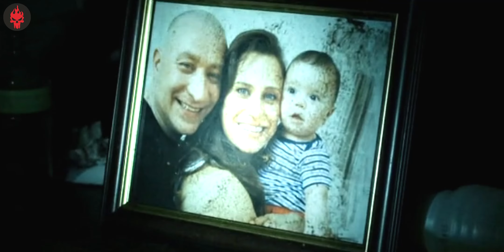Deliver us from EVIL (2014) Explained in 12 Minutes | Haunting Tube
Check out Logi Plays (Only if you are interested in gaming, agar gaming me interest nhi hai toh please do NOT check it out)

Thumbnail and Editing Credits: Sunny Fage
Script by: Soumya
Intro By: Nikhil

Aaj ki video me hum Deliver us from Evil movie ki baatein karenge.

Thanks :)